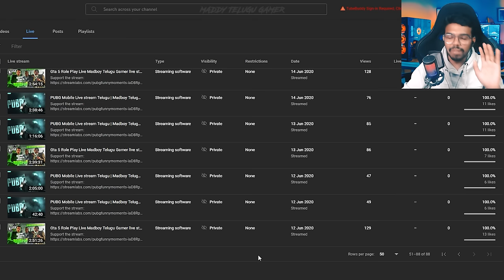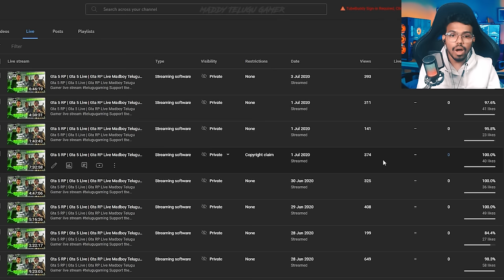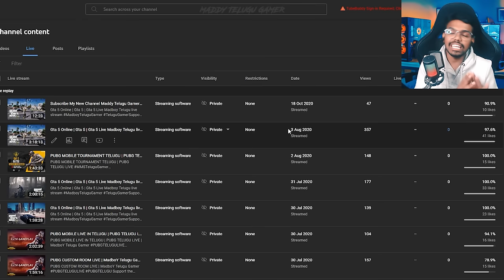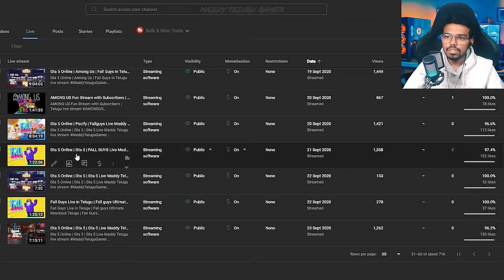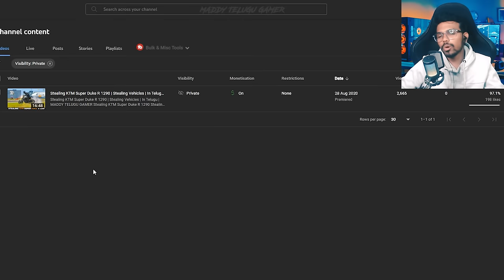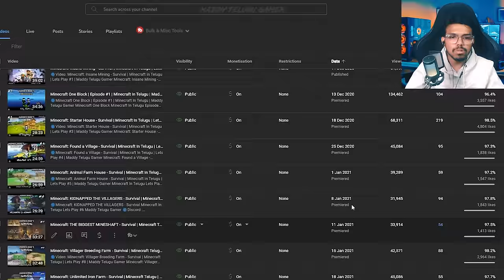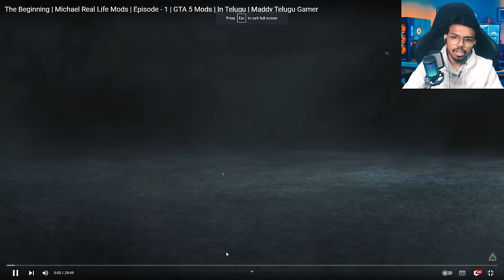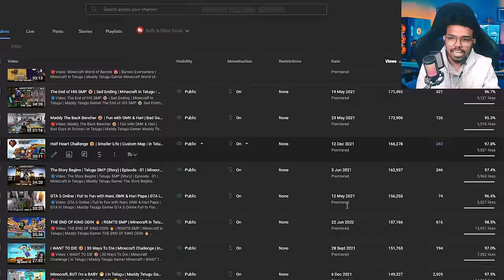YouTube REWIND 😍 | Reacting Old Videos | Maddy Telugu Gamer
🔴Video: YouTube REWIND 😍 | Reacting Old Videos | Maddy Telugu Gamer

YouTube REWIND 😍
Reacting Old Videos

y PC Specs :
RAM - 2 x 8GB Corsair 3600Mhz
Power Supply - DEEPCOOL 850w
SSD - Aorus Gen 4 1TB

My Gear :
Keyboard: Logitech G213
Mouse: Logitech G402 Hyperion Fury
Headset: Razer Hammer Head Duo
Mic: Fifine Ampligame A6V
Game Recording Software: Nvidia Geforce Experience